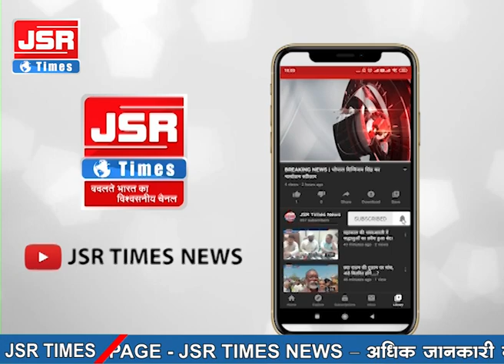सतना - करंट लगने से 2 मजदूरों की मौत, निर्मार्णाधीन वेयरहाउस में काम के दौरान हादसा।